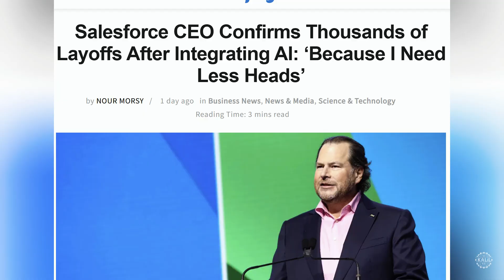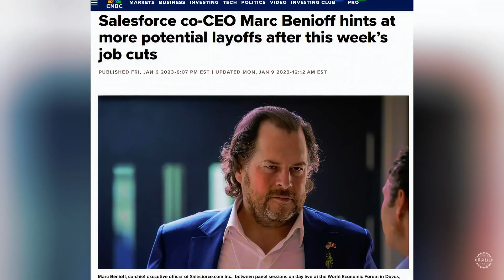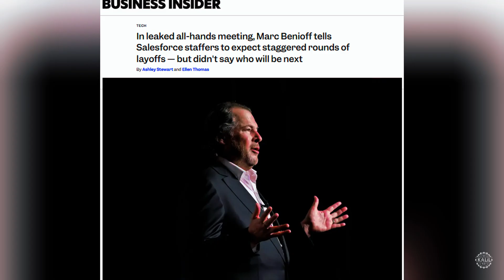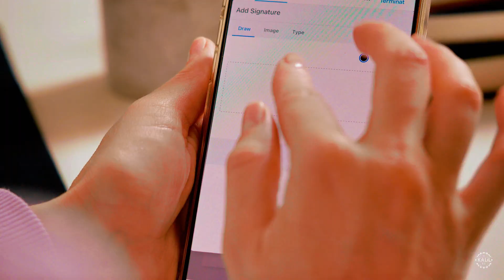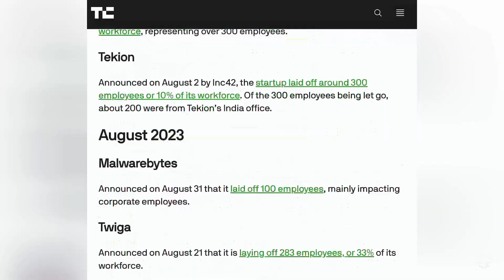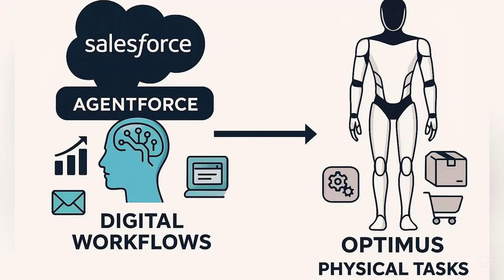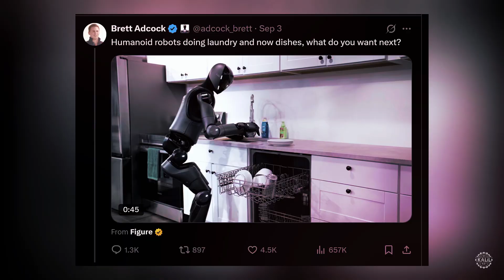A Salesforce Humanoid Robot?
Marc Benioff, the billionaire CEO of Salesforce is going viral for his victory lap over replacing thousands of his employees with AI agents. Exhilarated following a massive round of layoffs, the SFDC co-founder gave the world a first glimpse of Tesla's third-generation Optimus humanoid robot during a visit with someone with an even bigger appetite for reduction, Elon Musk.

It hinted at a much bigger play brewing behind the scenes, one that could upend entire industries and rewrite the balance of power between human workers, virtual agents and the coming wave of physical automation.

0:00 – Salesforce CEO Goes Viral After AI Layoffs
0:50 – Benioff Boasts Salesforce’s “Agentic Era”
1:41 – From Empathy to Efficiency: A CEO’s Tone Shift
2:55 – What Agentforce Actually Does
3:31 – Benioff Visits Elon Musk Amid Backlash
3:46 – Elon Musk’s Influence on the Layoff Trend
4:20 – Private Tesla Demo: Optimus Gen 3 Revealed
4:42 – Tesla Bot Details: Grok Integration & New Hands
5:33 – Benioff Calls It “The Dawn of Physical Agentforce”
6:14 – Figure AI Challenges Tesla’s Lead
7:09 – More Humanoids to Watch Next